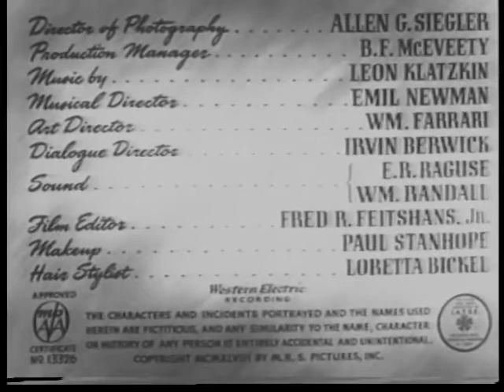Inner Sanctum (1948)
An atmospheric film starring Charles Russell and Mary Beth Hughes. Fritz Leiber, Sr. (father of the famous author) has a cameo as a seer or psychic.